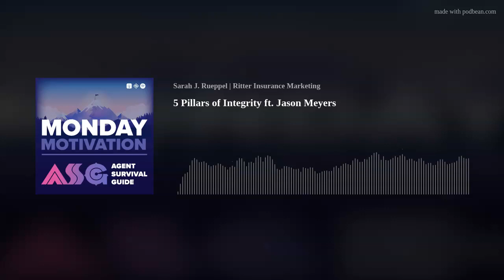5 Pillars of Integrity ft. Jason Meyers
Sarah talks with Jason Meyers, West Director of Sales at Ritter Insurance Marketing. He’s back to discuss the core values of Integrity Marketing Group and how these values have shaped his career. Listen as they chat about Ritter becoming an Integrity partner and how to apply the five pillar philosophies in real life. They also reminisce about their days in radio, break out in song, discuss the future of AI, and more!

Ten Lessons for a Post-Pandemic World by Fareed Zakaria
Understanding the C-SNP Product &amp; Opportunity ft. Ben Miller (Zing Health)